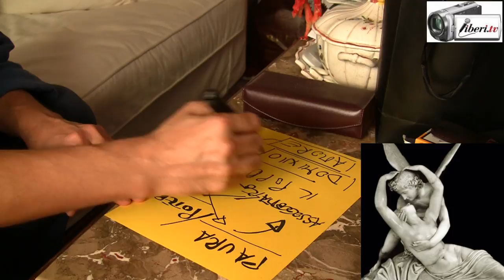CREARE IL FUTURO di Pier Paolo Segneri: "L'Amore sopra la paura "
"Ogni proposta politica dovrebbe aprire uno spazio alla discussione. I temi che il dialogo può sollevare possono mutare la prospettiva più ovvia e spostare lo sguardo verso una paradigma diverso rispetto ai vecchi schemi e parametri, aprendo quindi orizzonti creativi e che possano ridare nuovi entusiasmi a ritrovati princìpi umanistici. Non è una visione romantica, ma una visione politica. L'amore è la forza politica come la libertà è la forza storica".